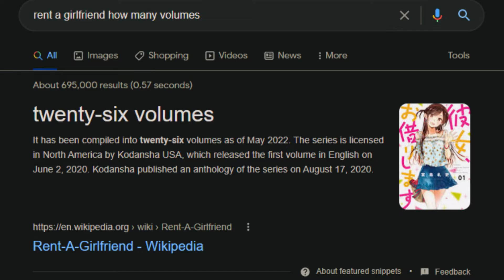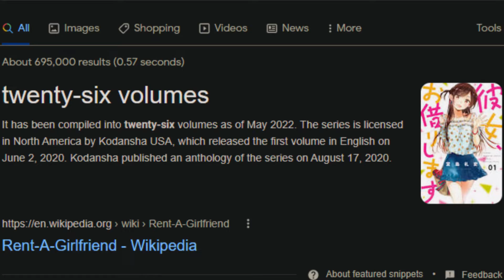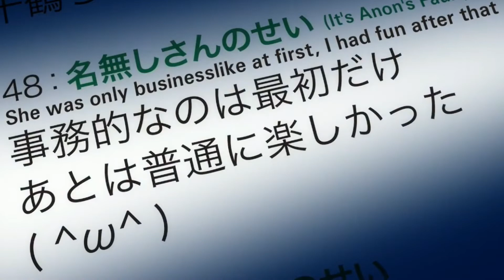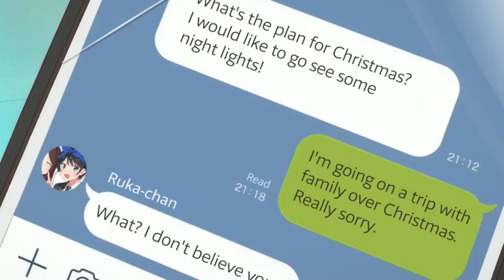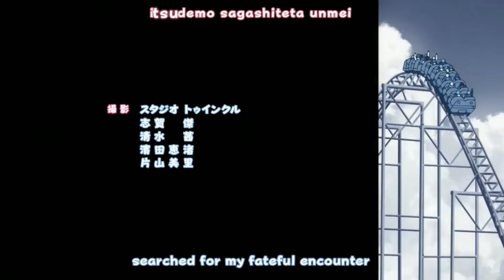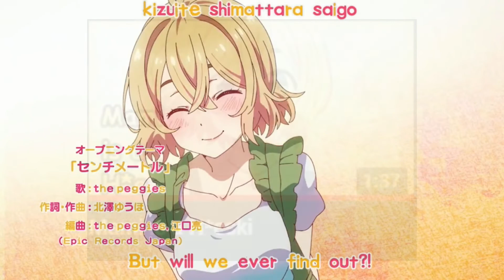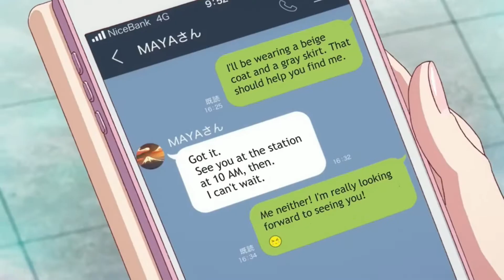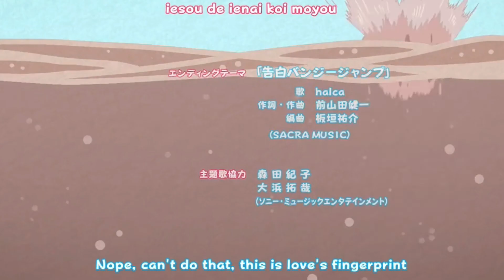Rent A Girlfriend - A Loser's Romance |【Weeb Review】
Today we look at the popular romance Anime, Rent A Girlfriend. Rent A Girlfriend is about a loser renting a girlfriend to go on dates with him. As he keeps renting, the more he falls in love with the Rental Girlfriend. Antics Ensue

1:22 - 2:11 airport lounge - kevin macleod
2:10 - 3:28 Wii Music
3:28 - 5:28 - George Street Shuffle - Kevin Macleod
5:28 - 8:21 Devious Little Smile - Godmode
8:21 - 9:08 I'm the worst
9:08 - 10:25 Dig Deep - RW Smith
10:25 - 12:07 Cancun - Topher Mor and Alex Elena
12:13 - 12:44 Dusk Falls FE
12:44 - 14:02 Beautiful Days Danganronpa
14:02 - 16:46 Blue Mood - Robert Munzinger
16:48 - 18:43 Kokuhaku bungee jump - halca
18:43 - 19:31 Firmament - Kevin macleod
19:31 - 20:04 Neko to sanpo NEKOPARA
20:19 - 20:58 Sunny Days - Anno domini Beats

Bad Joke? Ok... ok... How about a like..? No? Damn. Alright.. sorry to disturb you.

0:00 Intro
1:23 Beginning
2:10 The Staff
3:31 Story
5:31 Kazuya
9:11 Chizuru
10:26 Ruka
12:13 Sumi
12:45 Mami
14:03  Characters
16:50 Art & Animation
18:44 Voice Acting
19:32 Music
20:20 Conclusion
21:00 Outro